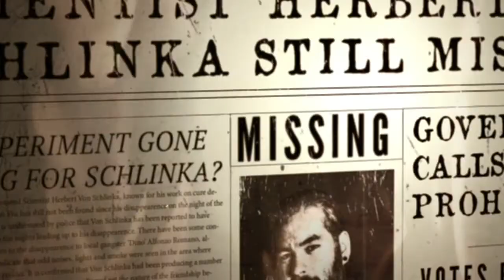Ephemeral Title Sequence